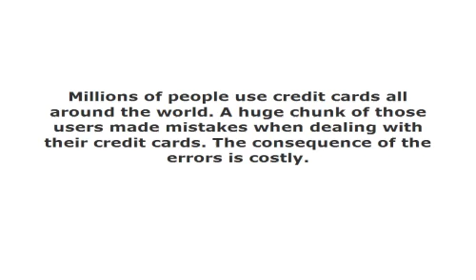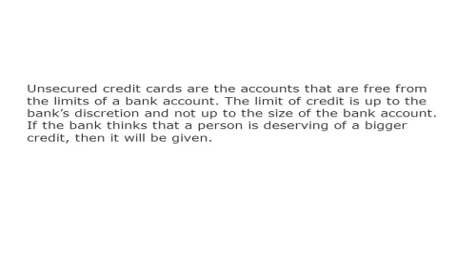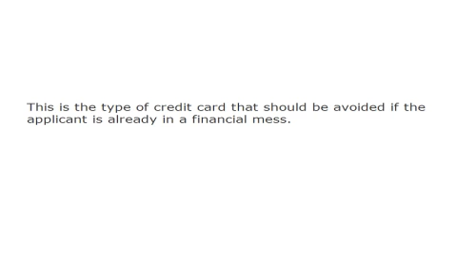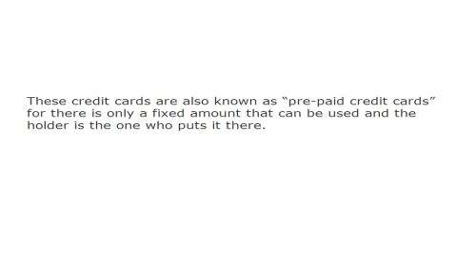The Bad Credit Card That May Do Good 822